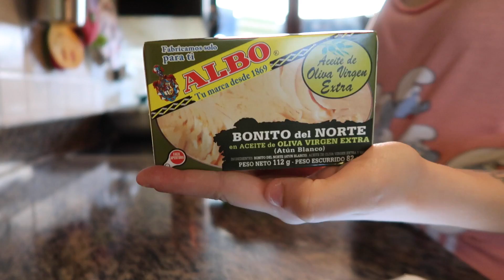TARÂNTULAS e muita PISCINA - VLOG #4 | Joana Gentil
Hey malta!
Aqui está mais um vlog destas minhas férias em Punta Cana.
XoXo 💕

                                         CONTACTO

                                      REDES SOCIAS

Equipamento:
Canon 750D com lente 50mm/ 17-70mm Sigma
G7X Mark II ( Vlogs )